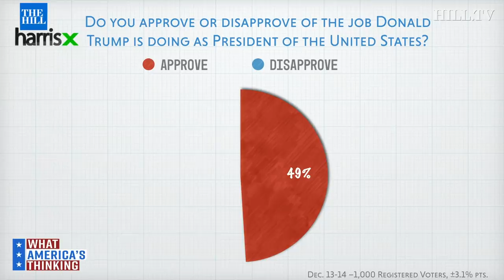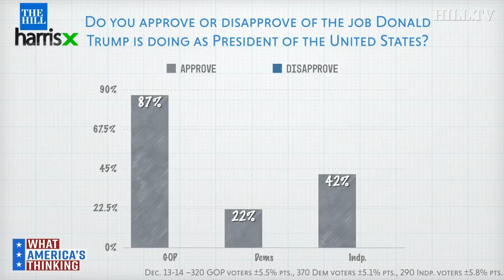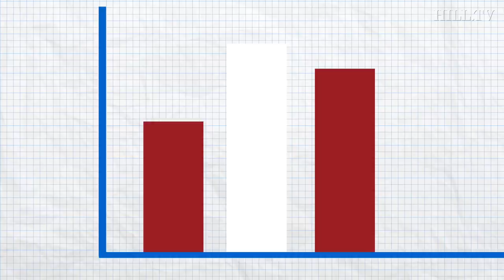49% of Americans approve of Donald Trump's job as president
In the last Hill/HarrisX Presidential Job Approval poll of 2019, 49% of Americans approve of Donald Trump's job as president. This survey was conducted online within the United States from December 13-14, 2019 among 1,000 registered voters by HarrisX. The sampling margin of error of this poll is plus or minus 3.1 percentage points. The results reflect a nationally representative sample of registered voters. Results were weighted for age within gender, region, race/ethnicity, income, political party, and education where necessary to align them with their actual proportions in the population.